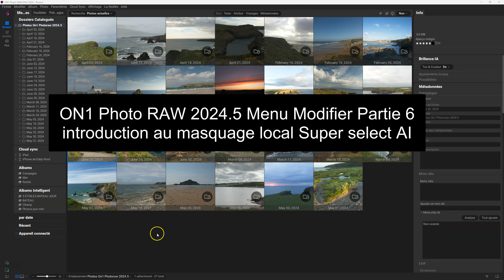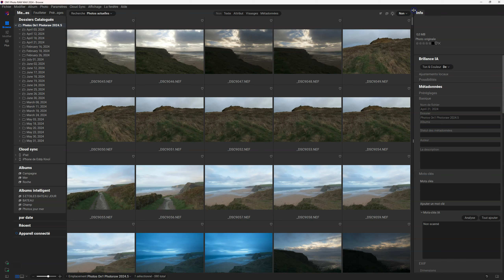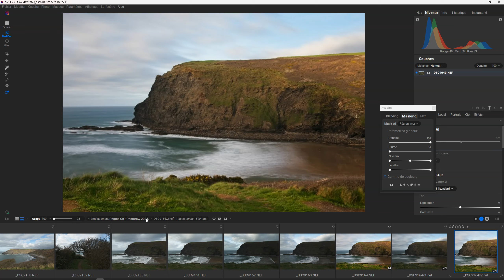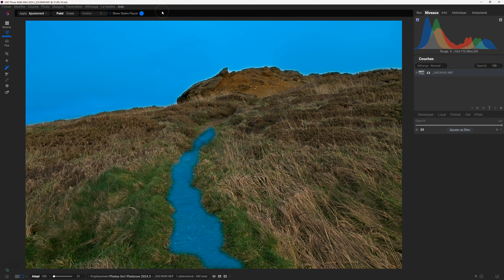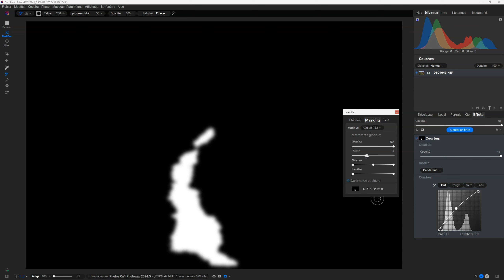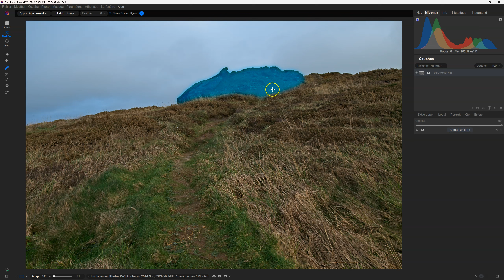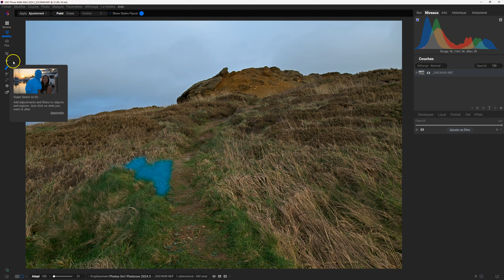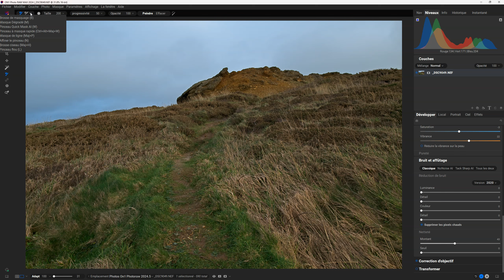ON1 Photo RAW 2024.5 Menu Modifier Partie 6 | Introduction au masquage local Super select AI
🔥 Coupon de réduction Prime Day  : KFPRIME20 ( du 10 au 14 Juillet et du 19 au 20 Juillet).